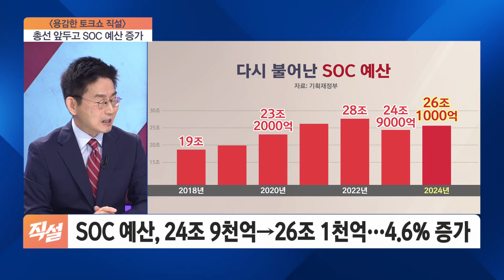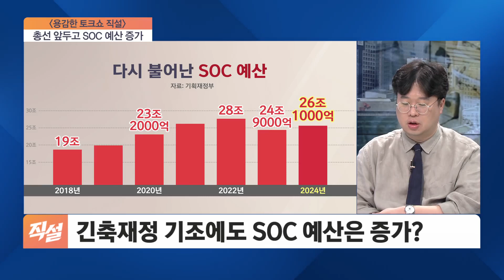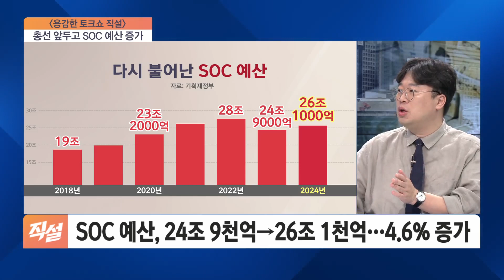총선 앞두고 SOC 예산 증가…24조 9천억→26조 1천억, 4.6% 증가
■ 용감한 토크쇼 '직설' -  박노욱 한국조세재정연구원 선임연구위원, 정창수 나라살림연구소 소장, 박정호 명지대 특임교수

- 긴축재정 기조에도 SOC 예산은 증가?
- SOC 예산, 24조 9천억→26조 1천억…4.6% 증가
- 내년 국토부 예산, 올해보다 4.9조 늘어난 60.6조
- SOC 예산 4.6% 확대…내년 총선 겨냥했나?
- 정부, 새만금 SOC 예산 78% 삭감 이어 “새만금 개발 전면 재검토”